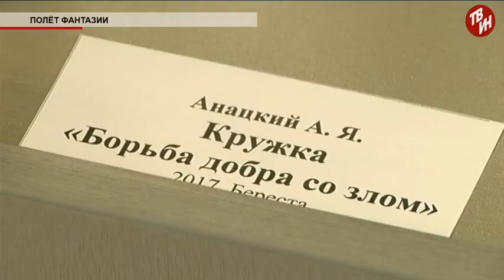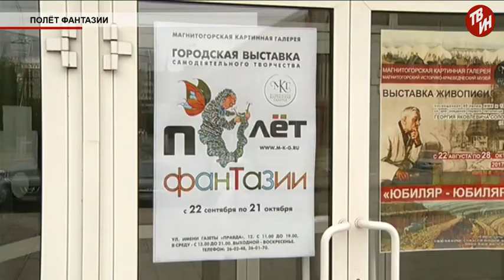Время местное Эфир: 26-09-2017 - «Полёт фантазии»